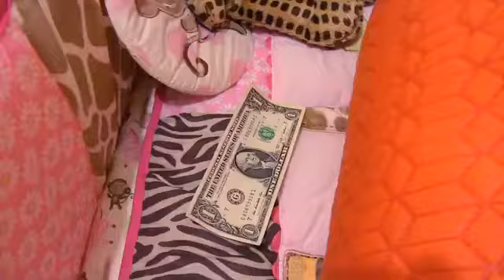SML MOVIE: JEFFY LOSES HIS TEETH (RE-UPLOADED VIDEO)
THIS IS SML MOVIE: JEFFY LOSES HIS TEETH. IT IS A RE-UPLOADED VIDEO. SO YEAH.